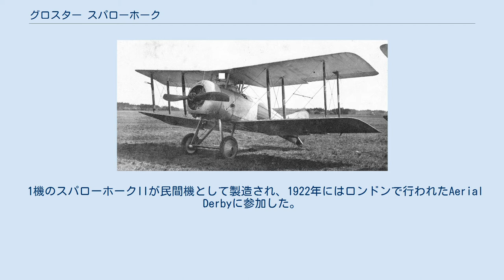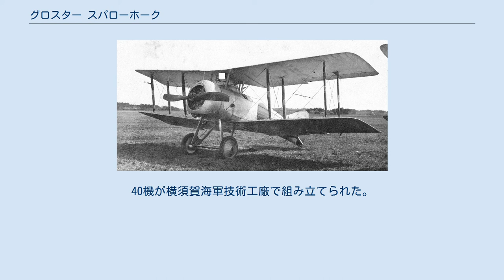グロスター スパローホーク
グロスター スパローホーク 日本で運用されたスパローホーク I グロスター スパローホーク（Gloster Sparrowhawk）は、1920年代前半のイギリスの単座戦闘機で、グロスター・エアクラフトがニューポール ナイトホークを発展させたものである。
日本海軍のために50機が製造され、さらに日本で40機が製造され、1921年から1928年の間運用された。
 1920年初めにニューポルが閉鎖されると、主任設計者のヘンリー・フォーランドをグロスターに雇われ、グロスターはニューポール ナイトホーク戦闘機の製造権を入手した。
1921年イギリスが日本海軍の航空技術の向上のために、センピル教育団を派遣するときグロスターはナイトホークを改造して日本海軍の仕様に合わせた。
ナイトホークの性能は搭載されているABC ドラゴンフライエンジンの信頼性のなさによって害されていたので、ナイトホークの在庫の部品にエンジンをベントリーBR2を装着した機体50機を製造し、さらに40機分の部品が横須賀海軍技術工廠で組み立てられるために送られた。
 グロスターで製作された50機のうち30機が単座の陸上戦闘機のスパローホークIで、複座の練習機型のスパローホークII、10機と艦載用のスパローホークIII、10機である。
横須賀海軍技術工廠で組み立てられた40機はスパローホークIである。
 1機のスパローホークIIが民間機として製造され、1922年にはロンドンで行われたAerial Derbyに参加した。
後にグロスター グルースの原型機となった。
 1921年から日本海軍での運用が開始され、航空母艦「鳳翔」は未完成であったので、戦艦「山城」の砲塔の上に設けられた甲板から10機のスパローホークIIIの離陸訓練に用いられた。
「鳳翔」が完成した時点では国産の戦闘機、一〇式艦上戦闘機が運用されたため空母での運用はなかった。
陸上基地で1928年まで練習機として運用された。
 Mars IIとも呼ばれた。
陸上戦闘機、30機がグロスターで製造された。
40機が横須賀海軍技術工廠で組み立てられた。
 Mars IIIとも呼ばれる。
複座の練習機。
 Mars IV、単座艦上戦闘機。
10機製造。